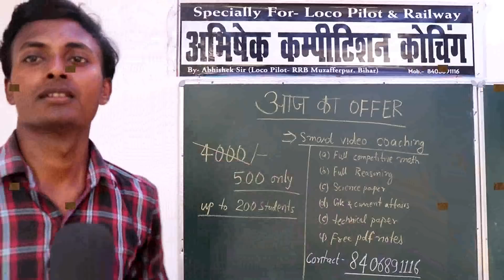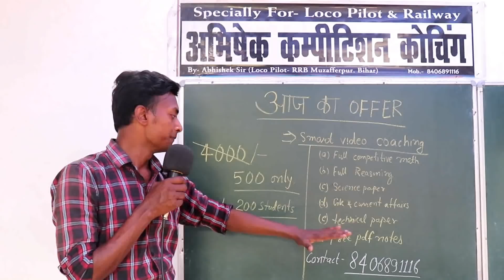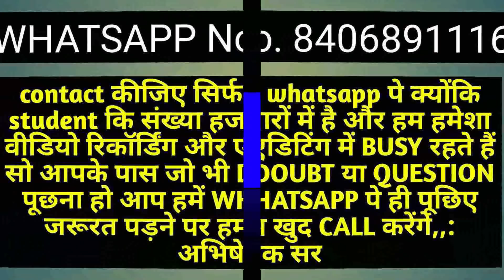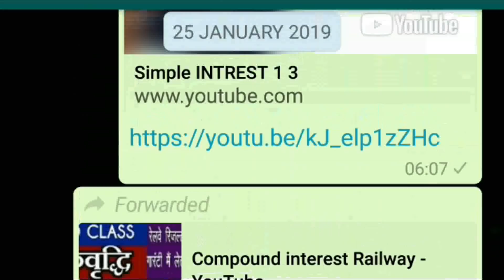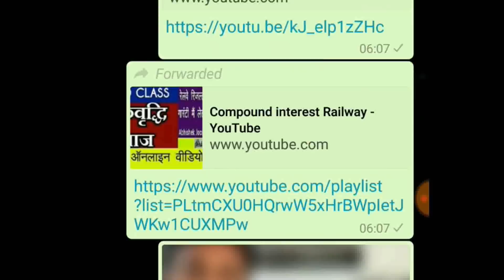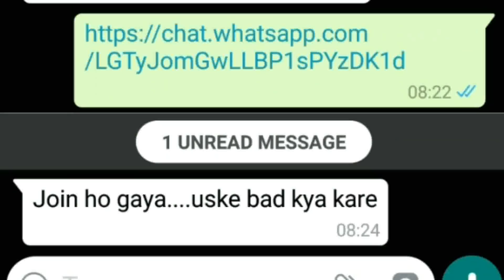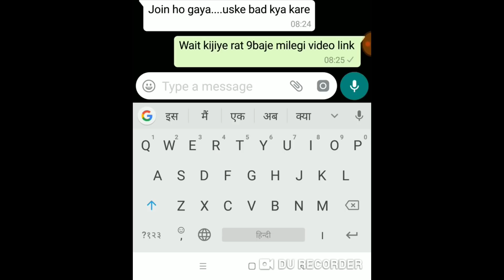बस तीन महीने की तैयारी रेलवे में नौकरी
hey friends welcome to your future world abhishekcoaching.com . best online coaching for prepration all indian competitive examinations like railway exams, ssc exams, banking exams, state level exams, police exams, entrance test iti polytechnic paramedical, Iam abhishek [engineer and loco pilot rrb muzaffer pur]

master notes:- 75% questions include in your all competitive exams master notes is the best book for competitive exams master notes written by abhishek sir hindi and english medium all subject COMPETITIVE MATHEMATICS, REASONING, SCIENCE, GK, CURRENT AFFAIRS , ENGLISH for get master notes pdf and hard copy just contact me on whatsapp

smart VIDEO coaching :- indias fastest competitive exam prepration coaching up to 3 months 100% prepration all subject full syllabus join this coaching on your whatsapp for join contact me on whatsapp

my engineers team NIDHI, VIKASH,ABHISHEK